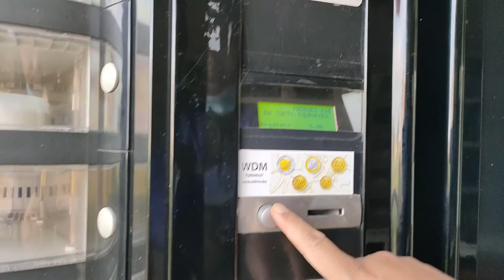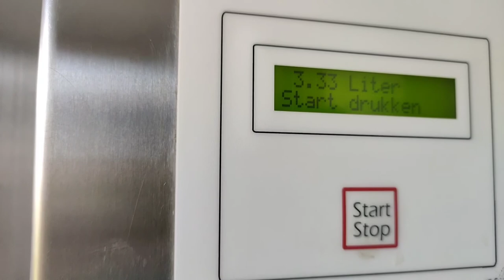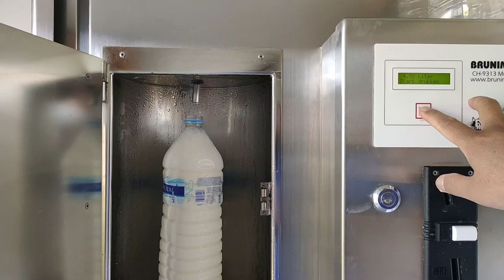गाईको दुध डेरी